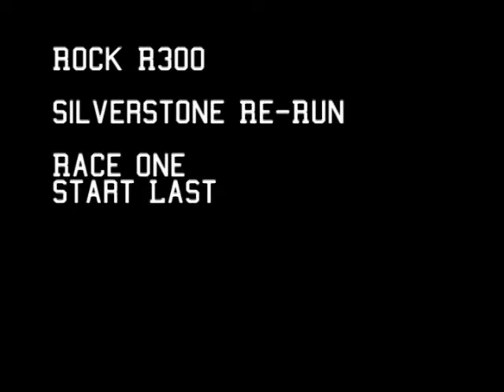Caterham R300 Rockingham Race 2010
Story of #32